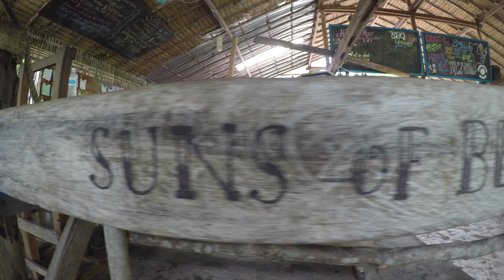Cambodge/Laos/Bali - un mois au paradis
05/2017
Magnifique voyage entre deux amis d'enfance, un mois en Asie ou nous avons pu rencontrer des personnes extraordinaires de gentillesse et d'humilité.
Manger et dormir chez l'habitant. Découvrir la culture mais aussi le drame de la guerre Khmer rouges.

Un pays chargé qui ne demande qu'à échanger.

Big up à BongBongBong et MeetTheProvince pour leur accueil et conseils.

Matériel
Iphone 6 et 7

Planning
Cambodge :
Phnom Phen
Kampot - Casino abandonné/Arcadia waterjump
Koh Rong Island - Suns of Beaches
Sihanoukville
Chi Phat - Trek
Siem Reap - Angkor

Laos 4000 îles :
Don Det Island - fishig trip

Bali Seminyak/Uluwatu :
BaliWakePark
Deus Ex Machina
Cloud 9
Bingin Beach
Single Fin Sunset

Crédit audio
I do not own thre rights of these musics :
Road Trippin' (Radio Mix) - DBMM
Adieu - Tchami
erritory - The Blaze